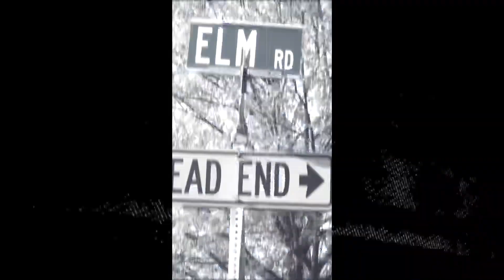Ash B Silent moves official music video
Silent moves music video. Original track from mixtape “won’t disappoint you”. Download mixtape of datpiff. You can also find my music on SoundCloud.